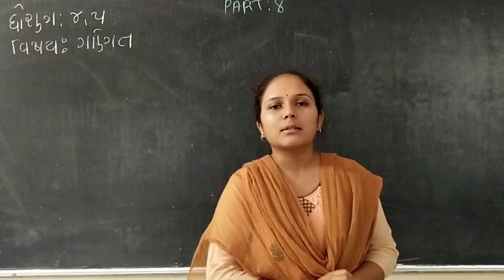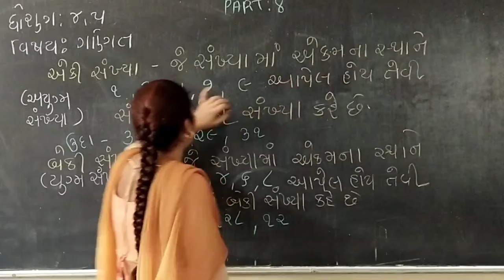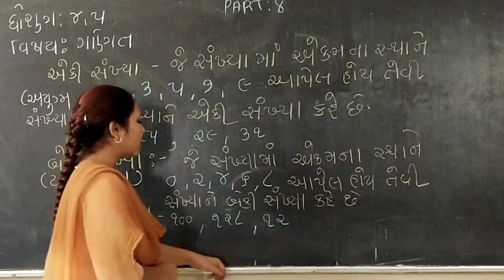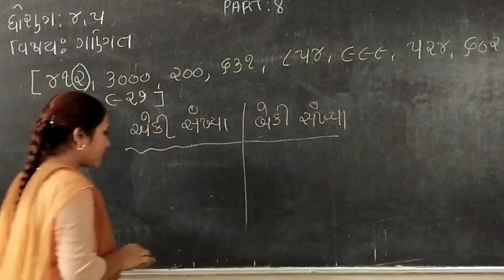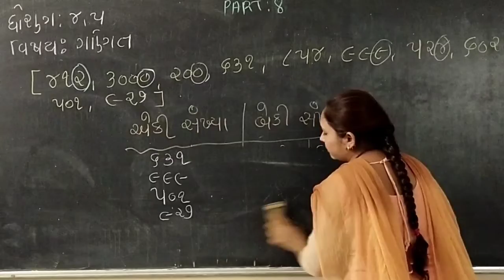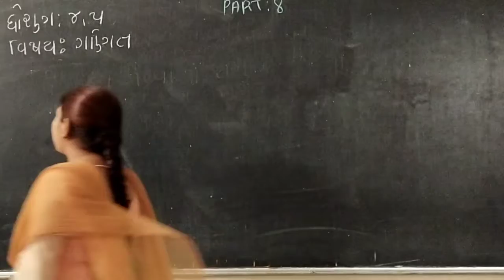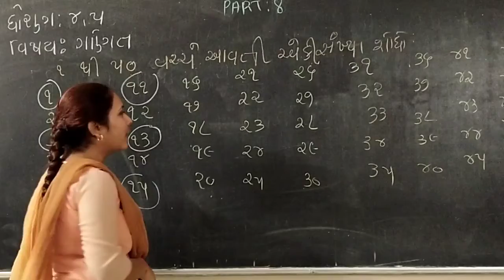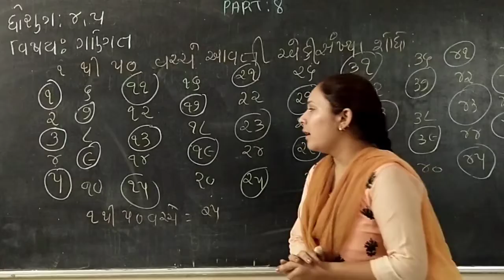STD - 4,5 // SUB - MATHS // BASIC MATHS // PART - 8 //